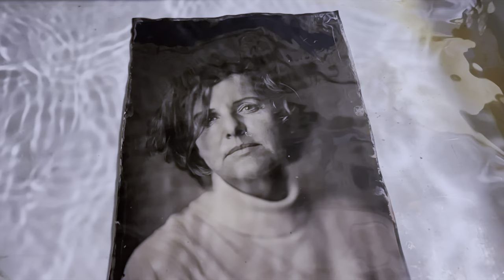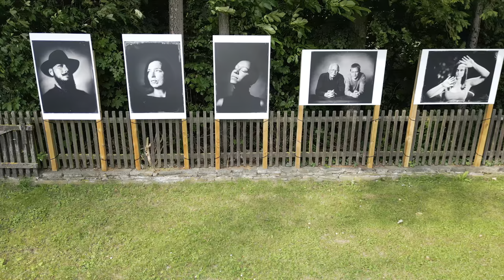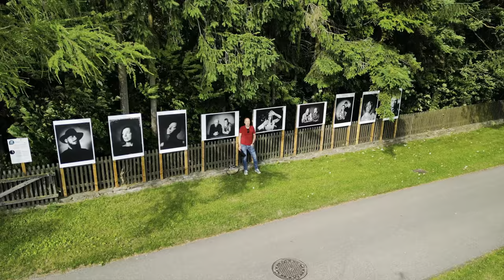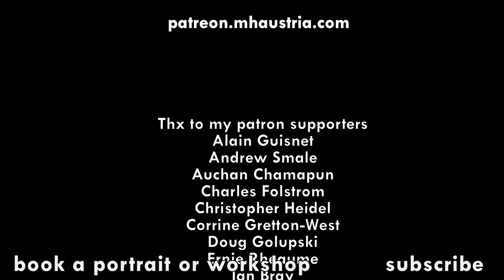From Heart to Art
Links to the tools I use  (check also your local stores)

►Laowa ultra macro Objektiv:
►Macroschiene:
►Manfroto Master light stand
►Manfrotto Mini light stand
►Manfrotto Master set
►Datacolor Spyder color Checker:
►Datacolor Spyder x pro
►Spyder cube
►Datacolor Spyder x pro kit
►My 3D Printer:
International Deutschland
►Cleaning fluid I used (Becher Glasreiniger):
or use:
►Isopropyl alcohol / Isopropanol
International Deutschland
►antistatic gloves / Antistatikhandschuhe
International Deutschland
►antistatic cleaning cloth / Antistatisches Reinigungstuch
International Deutschland
►Delta 1 Camel Hair Brush / DELTA 1 Kamelhaarpinsel (Anti-Static-Pinsel)
►Rocket Blower
International Deutschland
►SSD
International Deutschland
►USB 2 card for old macs should have a nec D720101GJ chipset
►pata adapter for old Macs
International Deutschland
►rudicing frame from 2.5" Reduzierrahmen 2.5"
Inernational Deutschland
►Masking Tape / Maskierungsband
International Deutschland

Tools for my videos:
iPhone 13 Pro max
International Germany

JOBY GripTight GorillaPod - may favourite tripod with magsafe
International Germany

DJI Mini 3 Pro with RC
International and Germany

DJI Mini 3 Pro Fly More Kit Plus
International Germany

Chapters:
0:00 Freiluftgalerie Freiraum-Foto Persenbeug
2:22 Festival La-gAcilly Baden Photo